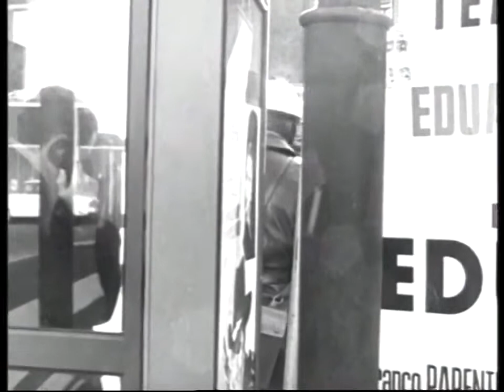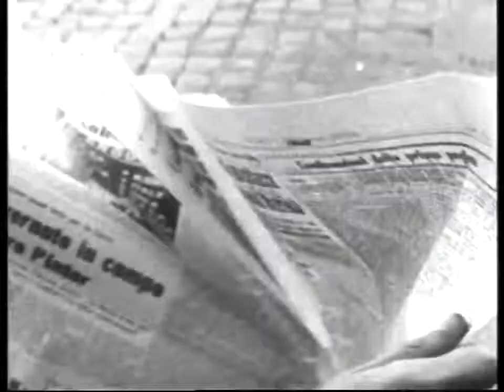'A Mosca Cieca' by Romano Scavolini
Italian Underground Cinema Blind  Fly - A mosca cieca - by Romano Scavolini

“A silent film with only a quotation from Beckett off-screen at the critical moment ; a film of behavior, at the end of which the protagonist one Sunday afternoon starts shooting at a crowd of people heading toward the stadium. It cost nineteen thousand dollars and was well received at the Pesaro New Cinema in 1966. It was censured and rejected by four boards of censors and categorically by the Council of State on charge of blasphemy, pornography and irrational violence and finally was spirited out of Italy in a diplomatic  pouch  to be shown to enthusiastic audience in all Europe. BLIND-MAN’S BUFF was never commercially projected. It is an hectic film not to be liked by the grand public”.